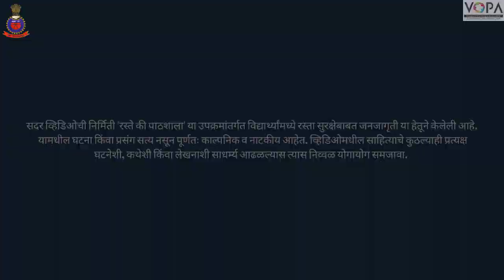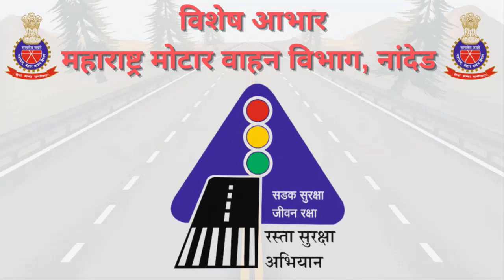8th to 10th | रस्ते की पाठशाला | वाहन चालवताना होणाऱ्या सर्वसाधारण चुका | V1 | VSchool